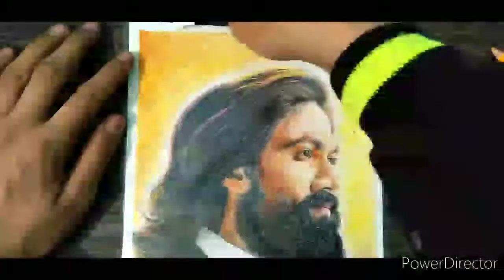Drawing Yash from KGF 2 with coloured pencils || Tutorial || KGF drawing sketch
Drawing Yash from KGF 2 with coloured pencils || Tutorial || Step by Step
kgf drawing sketch
kgf yash drawing
kgf drawing

Hey guys,
I hope you watch the video till end.. I spend a lots of time making these videos...